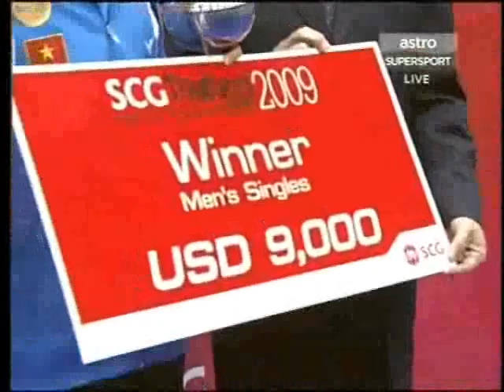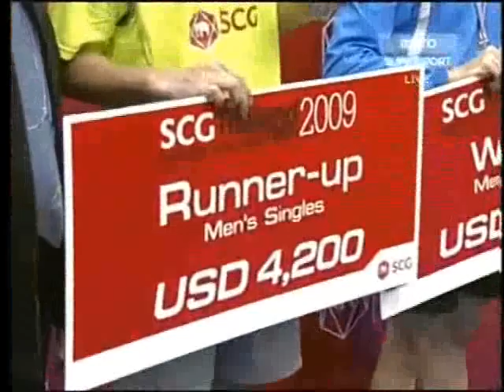Grand Prix Thailand 2009 - Men Final